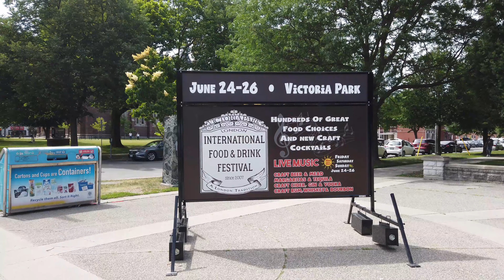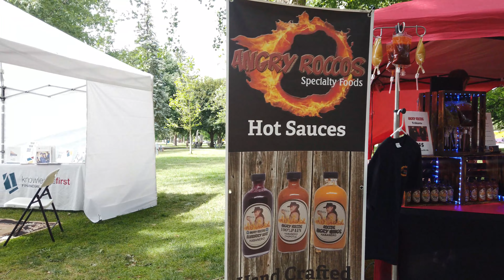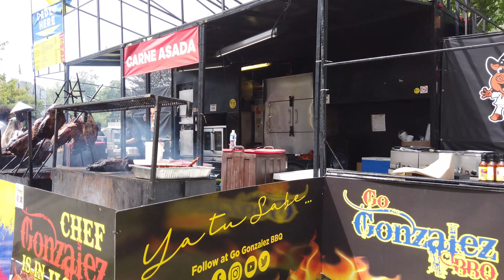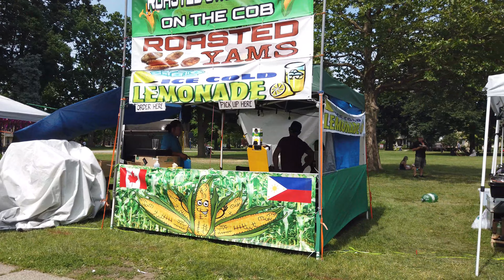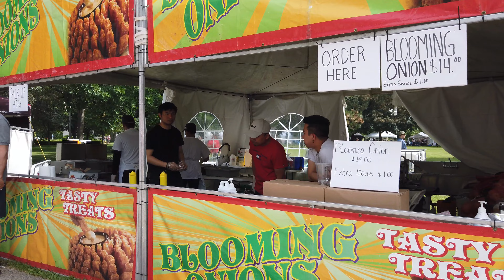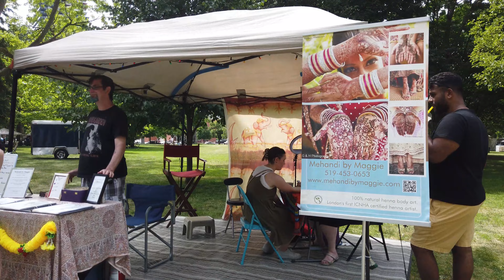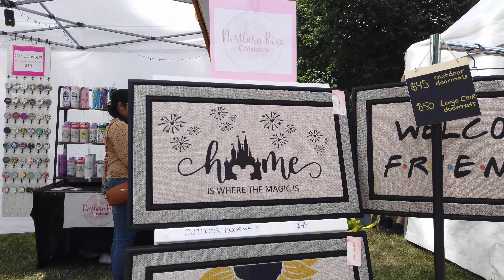London International Food Festival 4k Walkthrough, London, Ontario, Canada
In this video I take a walk through the London International Food Festival in London, Ontario on Saturday, June 25, 2022.